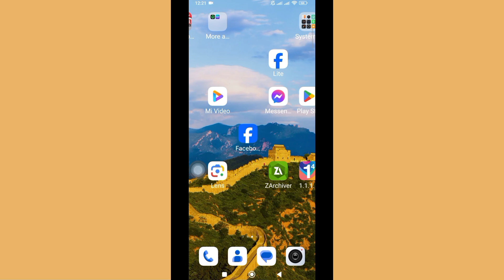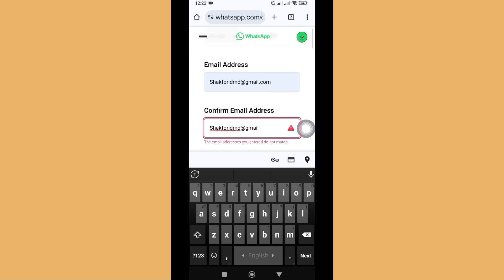Cómo solucionar el problema de inicio de sesión no disponible en este momento en WhatsApp en Android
🥀Aquí en este video te mostraré [Cómo solucionar el problema de "Inicio de sesión no disponible en este momento" de WhatsApp en Android] Así que mira este video con atención y no te lo saltes, si te lo saltas, no entenderás muy bien, así que si tienes algún problema, puedes preguntarme y comentar a continuación. Intentaré resolver tu problema.

Este video te resultó útil. Si tienes alguna pregunta, déjame un comentario a continuación.🖍️🖍️